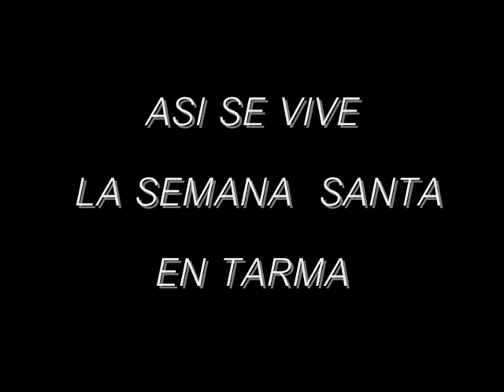SEMANA SANTA EN TARMA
TARMA, LA BELLA PERLA DE LOS ANDES